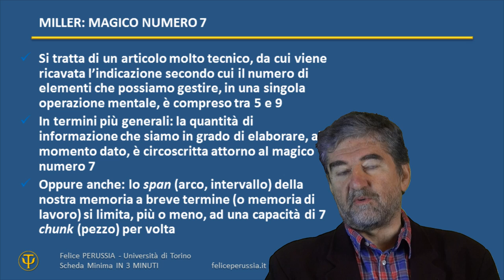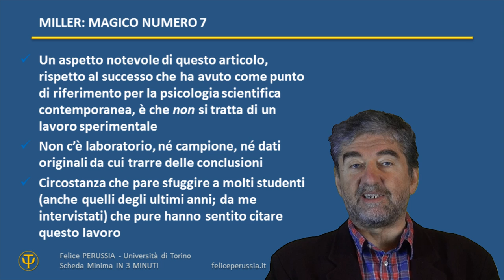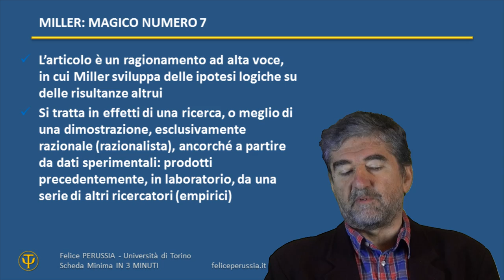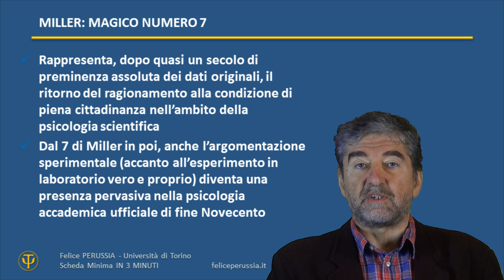MILLER: Il magico numero 7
Scheda Minima in 3 minuti. Un abstract scientifico. Lo spunto da cui partire per cominciare a capire di più. Felice Perussia (Università di Torino) descrive uno per uno nel dettaglio, in un tutorial rapido, denso e completo, molti dei temi principali che definiscono la psicologia così come la psicotecnica. Il tema di oggi è: MILLER magico numero 7.
Le slide cui fanno riferimento le mie schede si trovano openaccess su slideshare

CdP - CORSO di PSICOLOGIA - Per non perdere tutte le altre lezioni e talk rilasciate nell’ambito del Corso di Psicologia